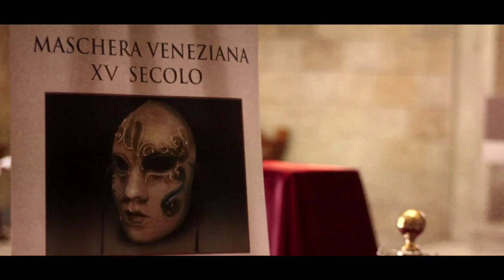PARALLEL LINES - DOPPIO INGANNO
This film has been made for the Parallel Lines contest organized by Philips on Youtube.

Story:
Sensational robbery at the Wayne Art Museum. A priceless mask of the XV century is the target of the last robbery pulled of by the Unicorn, an astonishing thief with a remarkable sense of humour wanted by the police from all over the world.

The detective of the police who is investigating the crime knows the thief very well. He has been following his moves for a long time, so that the detective hiself became the favourite victim of the elusive thief's misdeeds.

Director:
Sergio Cannella

Screenplay:
Sergio Cannella and Ivan Monterosso

Players in order of appearance:
Valentina Coccellato
Vincenzo Ferrara
Alessio Scibetta
Ugo Peloso
Vincenzo Ferrara 2
Salvatore Giargiano
Salvatore Calatabiano
Viviana Corvaia
Giamauro Baiada
Francesco La Blasca
Mauro Scibetta
Sonia Mami
Alessandro Padrenostro
Liliana Russo
Domenico Verona
Agostino Ingrassia
Carmelo Anello
Paola Tornatore
Marco Guttadauro
Giovanni Cipriano
Mario Mineo
Giada Laudicina
Antonino Giaconia

Production manager:
Peppino Sciortino

Production assistant:
Anderson Ricotta

Director assistant:
Marta Visconti

Director of photography:
Gianfranco Previtera

Camera operator:
Lucio Marcucci

Steadicam operator:
Giuseppe Vaiuso

Focus Puller:
Giuseppe Trenta

Editing and Visual FX:
Ivan Monterosso

Costume designer:
Ada Grazioni

Make-up:
Cetty Lo Cascio

Key grip:
Konstantin Gehring

Electrician:
Massimo Amaro

Making of operator:
Simonetta Agnello

Still photographer:
Linda Prestifilippo
Laura Beninati
Manuela Baiada

Thanks to:
ARS - Assemblea Regionale Siciliana
Pres. on. Francesco Cascio
Francesco Riti
Toto Salerno
Antonio Boccadutri

Fondazione Teatro Massimo
dott.ssa Giovanna Proto
Ing. Benedetto Alberti

Biagio Semilia
Davide Vallone
Salvo Naccari
Miryam Tumminello
Nico Stancampiano
Alessandro Vancardo
Silvana Carrara
Emanuele Cammarata
Giuseppe Lo Cascio
Gabriele Milone
Luisa Montaperto
Linda Prestifilippo
Antonio Consales
Teresa Coccari
Enzo Vella
Marco Cardinale
Massimiliano Parisi